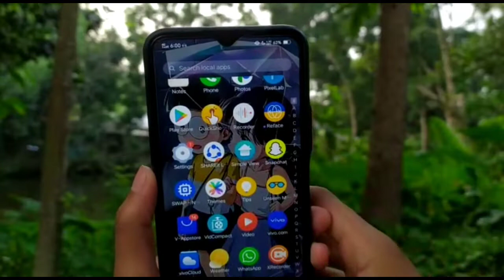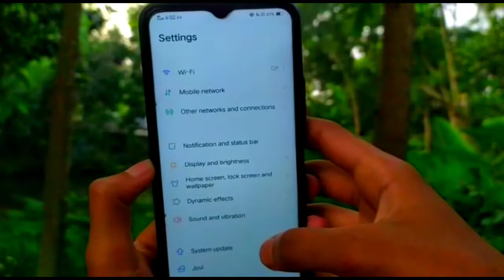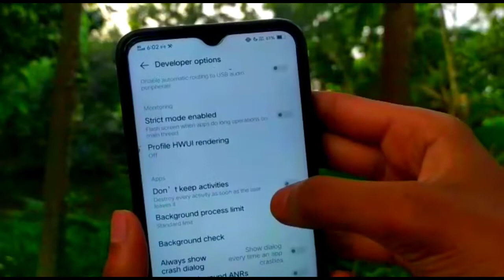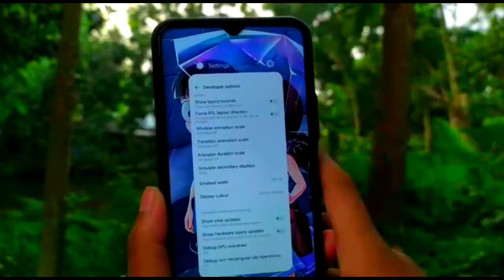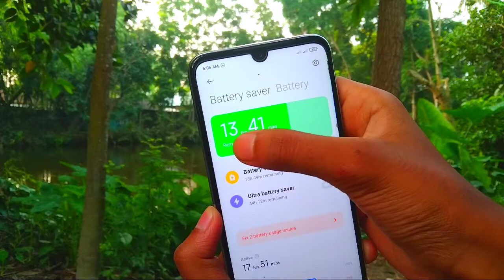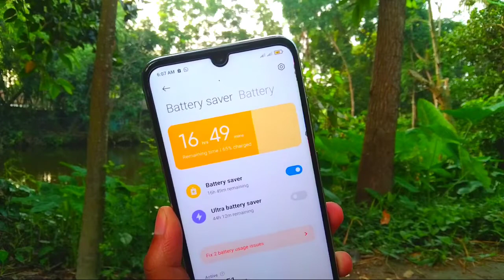এখন থেকে মোবাইলের চার্জ টিকবে টানা 5 দিন ধরে ।। Important Sattings Of Mobile Change & Battery 2022 ।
💖 মন থেকে আমার জন্য দোয়া করবেন, আপনাদের ভালোবাসা সাথে থাকলে; আরও ভালো কিছু নিয়ে আসবো ইনশাআল্লাহ!

Edit : 📲 Vivo Y20
Editing Apps : 🎬 Kinemaster Application
Microphone : 🎤 Boya By M-2
Video Record : 📸 Redmy 7s pro